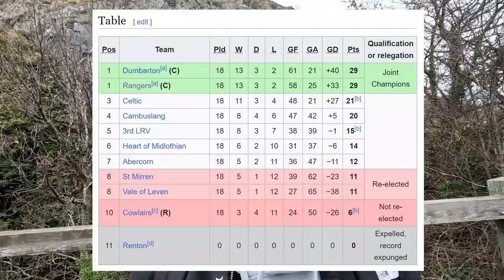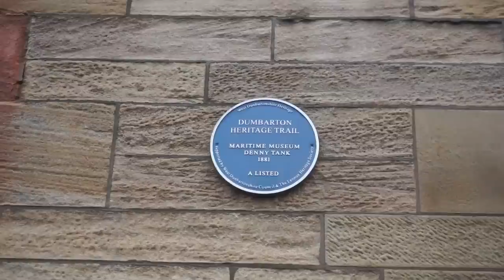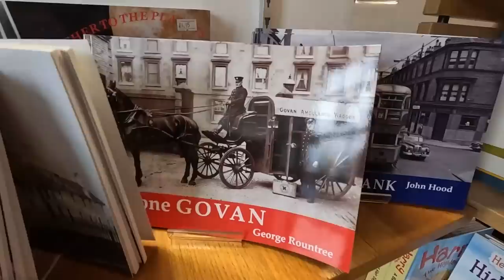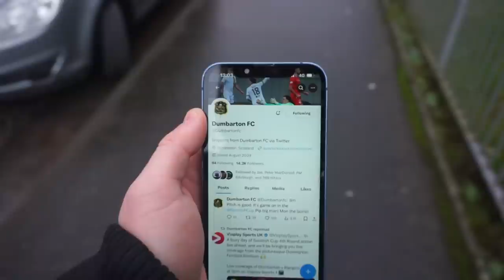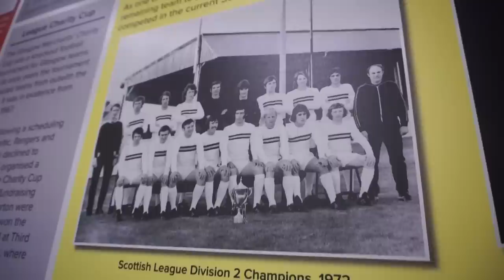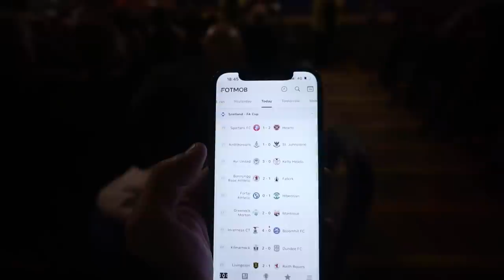💥 RANGERS ULTRAS are NEXT LEVEL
I watched Dumbarton v Rangers in the Scottish Cup. These two shared the title in the FIRST EVER Scottish football league season in the late 1800s!